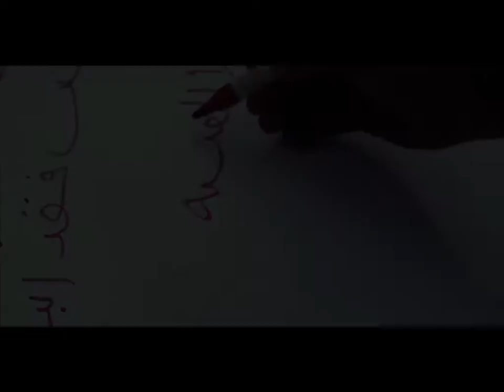Ahmed Gaber - Dam El Masry | Official Music Video